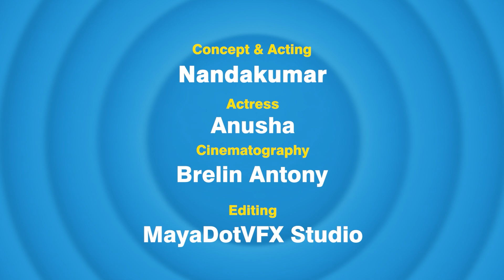நல்லா சினிமா பாக்கிறீங்க#Ceylon#Comedy#Drama#nanda#anusha#Denmarkshan#Sujani#Localvelu#Brelin#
நல்லா சினிமா பாக்கிறீங்க! லோக்கல் வேலு Part 2 & 3
கருத்தும், நடிப்பும் ~ நந்தா
நடிகை                         ~ அனுஷா
ஒளிப்பதிவு                ~ பிறெலின் அன்ரனி
கலையகம்                 ~ MayaDotVFX
தயாரிப்பு                    ~ டென்மார்க்சண்

Local Velu                           Part 2 & 3
Concept & Acting               Nanda
Actress                                Anusha
Cinematography                Brelin Antony
Studio                                  MayaDotVFX
Produced by                       Denmarkshan